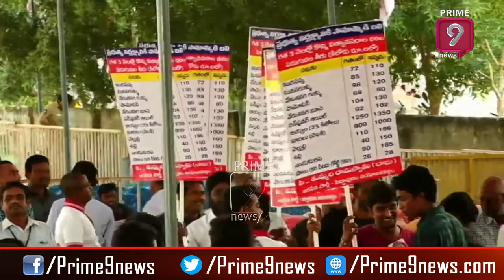సీఎం జగన్ పై జనసైనికుడు ఫైర్ | JanaSena Rythu Soubhagya Deeksha | Prime9 News